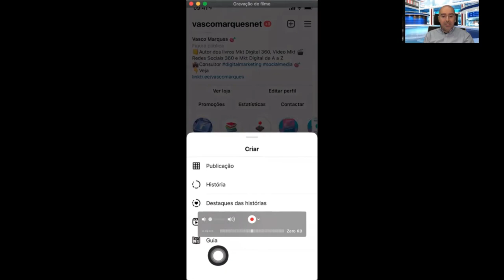Vasco Marques Digital Academy - Formação com certificação